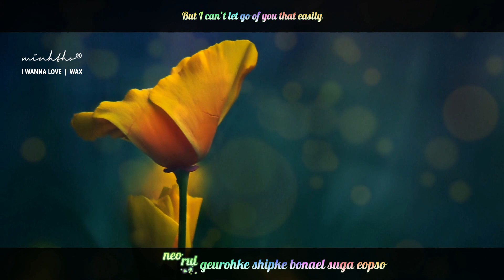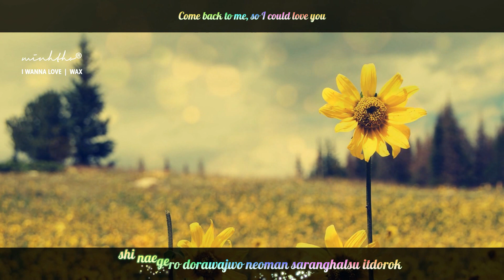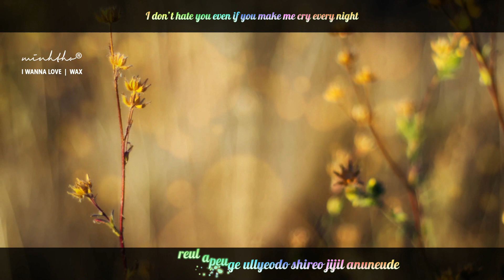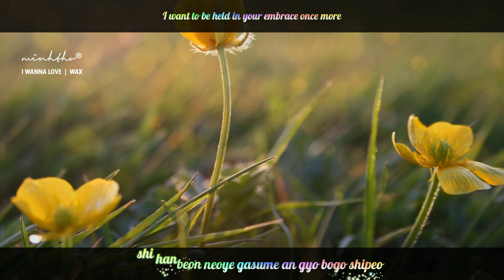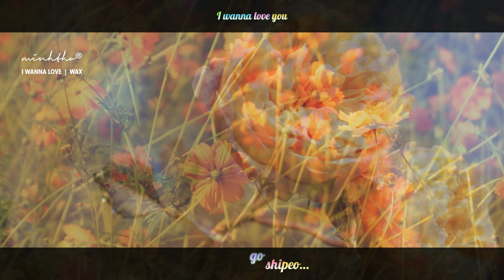I WANNA LOVE || Wax || Lyrics + Engsub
A beautiful song was performed by Wax, a Korean singer.
This song was also a soundtrack in a Taiwanese drama "At the Dolphin bay" (2003) that stars Angela Chang, Ambrose Hsu, Wallace Huo, and Jill Hsu.

Lyrics
사랑하고 싶어

my love my faith 넌 내곁에서 멀어져 갔지만
나는 너를 그렇게 쉽게 보낼 수가 없어

내게 왜 이러는 거야 정말 이래야 하는거니
그저 몇마디 말로 다 끝나버린 사랑은 아니잖아

다시 내게로 돌아와줘 너만 사랑할 수 있도록
지금 이대로 날 내버려둔다면 내맘 변할지도 몰라

my heart my dream 넌 벌써 나를 잊은지 몰라도
아직 나는 널 내곁에서 보낼 수가 없어

왜 날 떠나야만 했어 왜 니 마음이 변한거야
매일밤 나를 아프게 울려도 싫어 지질 않는데

다신 내게로 돌아와줘 제발 너무 늦지 않도록
내게로 돌아왔을때 그자리에 그땐 없을지도 몰라

다시내게로 돌아와줘 너만 바라볼 수 있도록
오랜 기다림에 지쳐 내사랑이 메마르지 않도록
다신 한번 너의 가슴에 안겨보고 싶어
사랑하고 싶어...

SARANGHAGO SHIPO (I WANT TO LOVE YOU)

My love my faith non neyoteso morojyo katjiman
Nanun norul kurohke shipke bonel suga opso
Nege we ironun goya jongmal ireya hanun goni
Kujo myotmadi mallo da kutnaborin sarangun anijana

Tashi negero torawajwo noman saranghalsu itdorok
Jigum idero nal neboryodundamyon nemam byonhaljido molla

My heart my dream Non bolso narul ijunji mollado
Ajik nanun nol negyoteso bonel suga opso

We nal tonayaman heso we ni maumi byonhan goya
Meil pam narul apuge ullyodo shiro jijil anunude

Tashi negero torawajwo jebal nomu nutji antorok
Negero torawa sulte ku chariye kuten opsuljido molla

Tashi negero torawajwo noman parabol su ittorok
Oren kidarime jichyo ne sarangi memaruji antorok
Tashi hanbon noye gasume an gyo bogo shipo
Saranghago shipo...